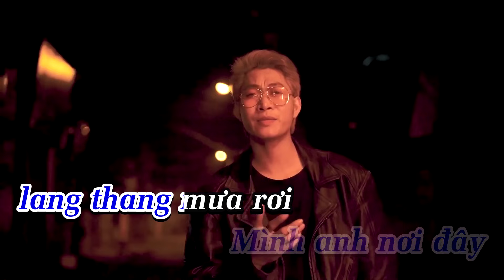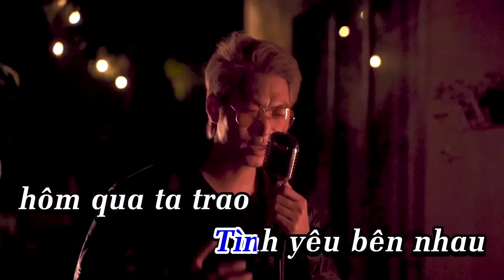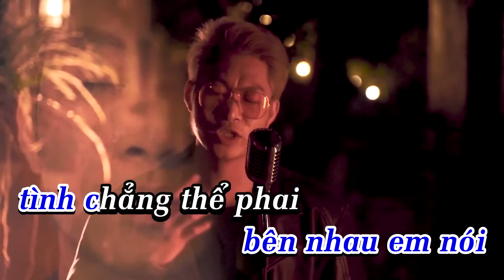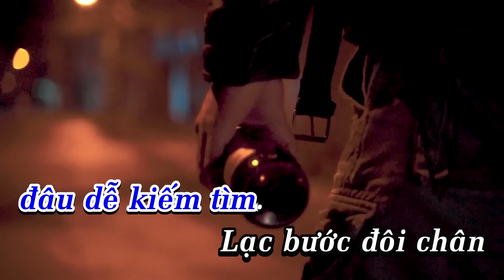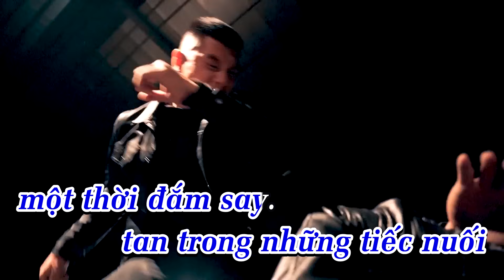KÝ ỨC NHẠT MÀU karaoke - A TỔ [ BEAT CHUẨN ] NHẠC HOT TIKTOK 2022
Ca khúc: Ký Ức Nhạt Màu
Sáng tác: Nhạc Hoa lời Việt: A Tổ
Phối khí & Thu Âm: NS Minh Ngọc
Quay Phim: Hình Thiên

Ca khúc này A Tổ viết lời và thể hiện, trước đó cũng có nhiều ca sĩ viết và hát trên giai điệu bài hát bài này rồi ạ, mọi người yêu quý và đồng cảm cùng A Tổ, hãy chia sẻ bài hát này tới nhiều người nghe hơn nữa nhé ạ, cảm ơn mọi ng nhiều ạ🥰

Lyric :
Mình anh nơi đây ôm bao tiếc nuối, cuộc tình đã xa
mình anh nơi đây lang thang mưa rơi anh nhớ tới người
lời yêu mong manh khi xưa em trao toàn những dối gian
em đang vui bên ai, cưới nói với ai...

vòng tay yêu thương bên nhau hôm qua chỉ là giấc mơ
vì em đam mê xa hoa nơi ai quên mất lối về
ngày xưa khi ta bên nhau em nói tình chẳng thể phai
anh ngu ngơ anh tin và anh đắng cay

người đã ra đi xa anh bao ngày, mà lòng vẫn yêu
tình yêu bên nhau hôm qua ta trao đâu dễ kiếm tìm
lạc bước đôi chân trong đêm vô vọng tìm về chốn xưa
tan trong những tiếc nuối một thời đắm say...

Ngân hàng: Vietcombank
Chi nhánh: Hải Phòng
Chủ TK: BUI THUONG TUAN
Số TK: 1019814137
© Bản quyền thuộc về A Tổ
© Copyright by A TỔ official  ☞ Do not Reup